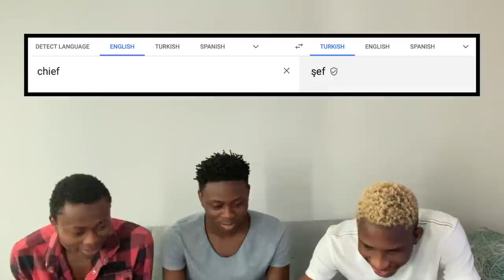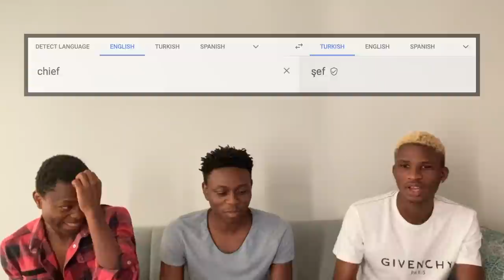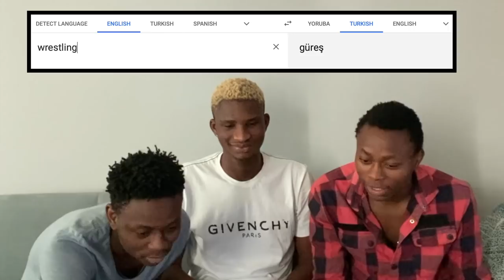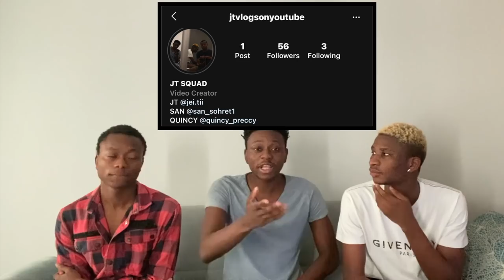ENGLISH VS TURKISH VS YORUBA | LANGUAGE CHALLENGE